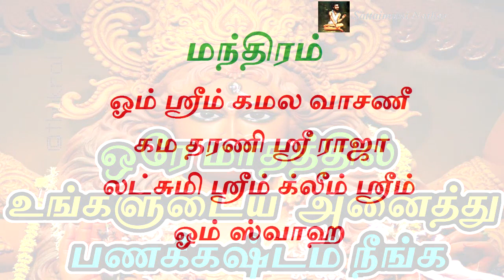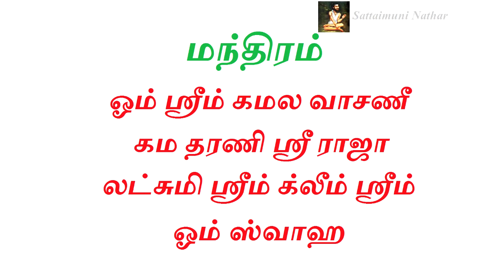ஒரே மாதத்தில் உங்களுடைய அனைத்து பணக்கஷ்டம் நீங்க -Sattaimuni Nathar